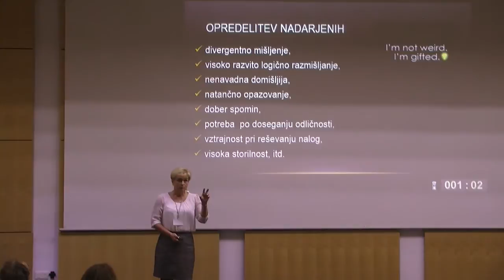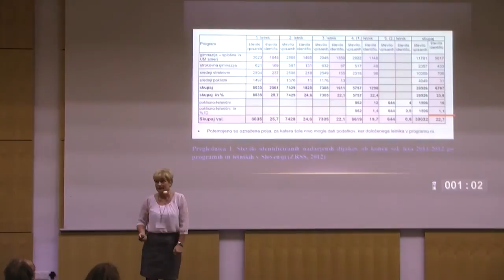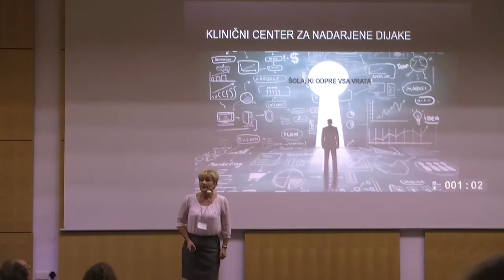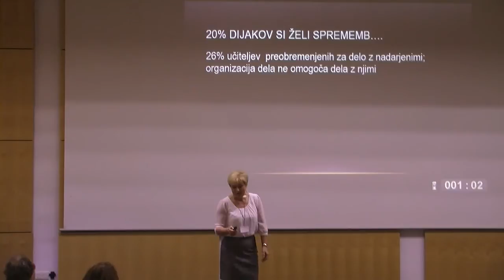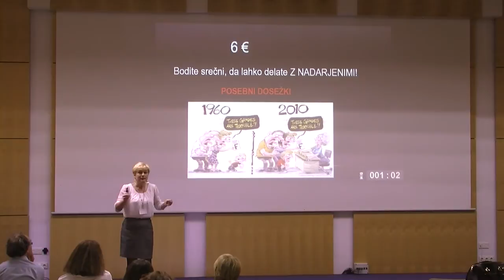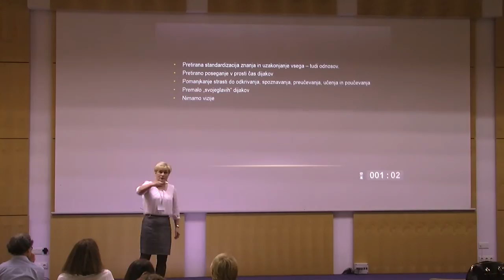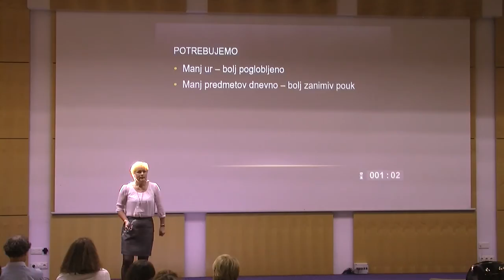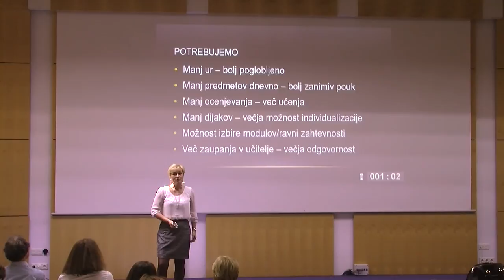Dijaki : učitelji = naročnik : izvajalec | Zdenka Keuc | TEDxUniversityofMaribor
The talented secondary school students distinguish themselves with divergent thinking, ability of highly developed logic deliberation, weird imagination, thorough observing, good memory etc. In Europe, it is on average 3-5 % of talented students, however, in Slovenia this percentage in 2012 was up to 23 %! In theory, there is quite a lot of legal basis, suggesting the school system should guarantee the conditions for development and promoting of talented youngsters. But they truly do? How it works in praxis and what should it take to ensure a high-quality secondary school education?

Professor of chemistry at II. Gymnasium Maribor high school, with deep interest in educational work with gifted children.